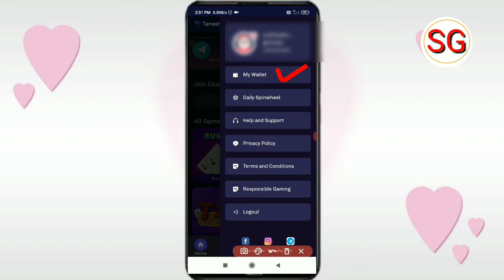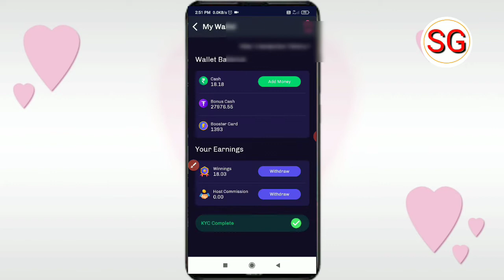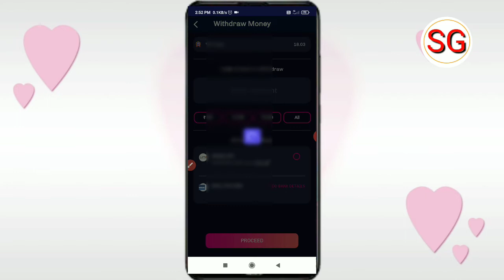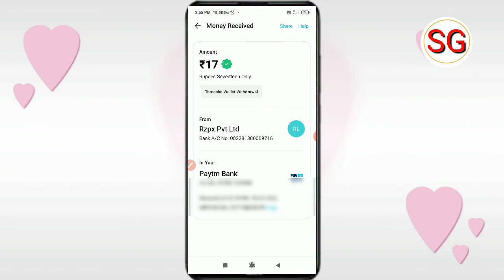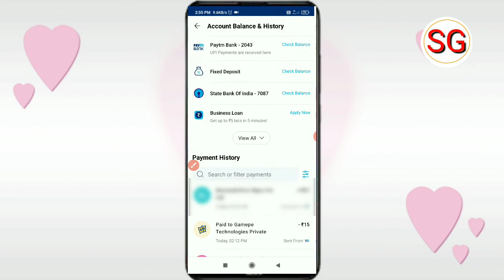tamasha pro app se paise bank account mein transfer kaise karen | tamasha pro money Withdraw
App Link :-

Doston aaj ki video ke madhyam se humne bataya hai ki tamasha pro app se paise withdrawal kaise kar sakte hain to doston video Pasand aane par video ko like Karen aur sath mein hamare channel ko subscribe Karke bell icon ko press kar len taki job ham video upload Karen aap tak notification turant pahunchta rahe ❤️

Tamasha pro app se paise kaise nikale
tamasha app se paise withdrawal kaise karen
tamasha pro app

subhash gps